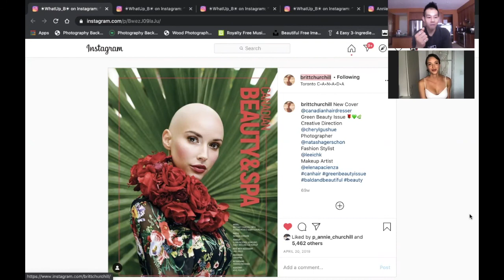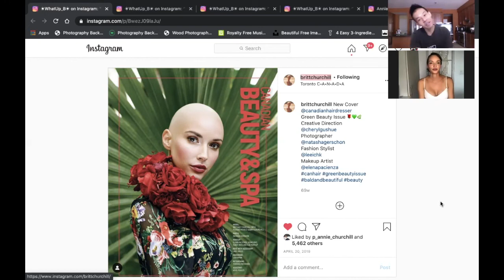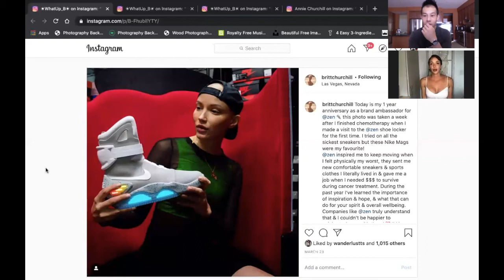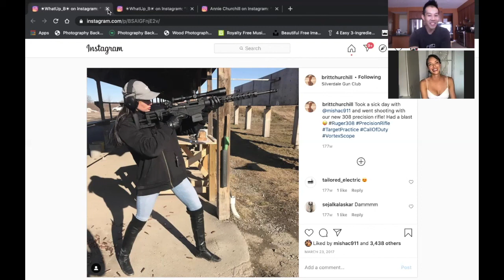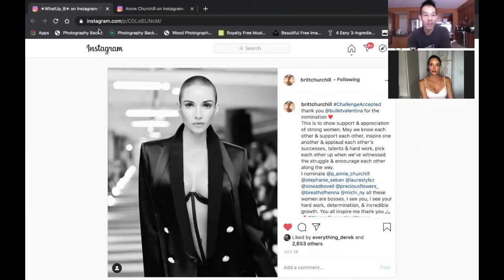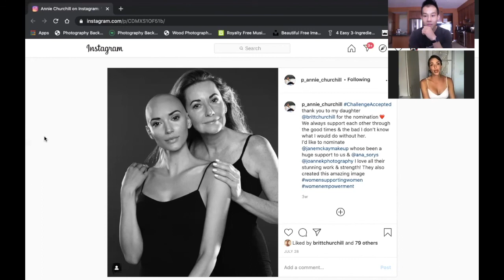SERVING IT UP PODCAST | Ep.8 Britt Churchill: How Breast Cancer changed this supermodels life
On Episode 8 of Serving It Up Podcast, my friendship with Britt is a great example of how everything happens for a reason. From a simple genuine message to now supporting each other in our endeavours, Britt and I have become great friends all thanks to CANCER.

I get to talk with her about everything! From how she started her modeling career, marrying MMA hubby Misha Cirkunov, sneakers, her amazing mom and obviously how food and fitness has changed her life!

TimeStamps:
1:37 Britt's choice of Food/Drink
2:52 How we met: It all happened in the DM's
4:43 How I got Britt to open my DM to her
5:30 Meeting each other for the first time!
7:10 Living and eating in Sin City Las Vegas
8:20 Her battle with Cancer connected her deeper with food and cooking
9:30 What Britt changed about her diet due to Cancer
14:00 Britt and how she cooks for herself and Misha
16:00 What type of food is allowed in Britt's house
20:30 Do models Binge/Cheat Meals after a fashion show or shoot
21:30 Being a personal trainer and coach for herself
23:30 "IN THE WEEDS" Rapid Fire Food Segment Questions
26:30 How staying active and being fit impacted Britt's cancer journey
28:35 Britt's Cancer Battle
30:14 Britt's fitness lifestyle prior to Cancer
32:30 True example of a "Fit Couple goals". Training with Misha
35:00 How Britt became a Sneaker Head and ZEN
38:00 How Britt chooses her shoes and how it impacts her outfits
40:20 Britt 2.0 How Cancer made her an even busier Model
42:40 How Cancer lead who Britt chose to work with in partnerships and gigs
44:50 Losing all your hair
45:44 "REPS & SETS" Rapid Fire Health & Fitness Segment
47:15: How Britt started her modelling career
49:15 Britt's first modelling gig at 13 years old
50:35 Balancing Life, School, Modelling
51:45 First time someone found out Britt was a model
52:45 Modelling as a Job, Being a Model vs Being a Influencer
54:15 PRETTY SICK and how a 12 year old boy impacted Britt's life
1:00:35 Britt's new career path: NURSING
1:03:40 What made Britt decide to go back to school
1:05:00 Balancing modelling, school, nursing and being an influencer
1:07:10 "YOLO" Rapid Fire Life Segment
1:08:16 "SOCIAL HOUR" Digital Deep Dive into Britt's socials
1:17:25 Annie Churchill, Britt's mom and Breast Cancer survivor also

Britt's Sweet Potato Home Fry Recipe:
INGREDIENTS
-3 medium sweet potatoes, roughly peeled and diced
-2-3 tablespoons of light olive oil
-1 tablespoon chili powder
-3/4 teaspoon parsley flakes
-3/4 teaspoon kosher salt
-1/2 teaspoon garlic powder
-1/2 teaspoon dried oregano, rubbed in palm
-1/4 teaspoon freshly ground black pepper
-1/8 to 1/4 teaspoon cinnamon
-3 green onions, dark and light green parts only, sliced

INSTRUCTIONS
In a large bowl toss the diced potatoes with olive oil.
Season with chili powder, parsley flakes, salt, pepper, garlic powder, oregano and cinnamon. Toss to combine.
Divide the sweet potatoes among sheet pan and roast in the oven for 20-25 minutes. Do not toss or flip the potatoes.
Cool 5mins
Slide the sweet potatoes onto a platter or in a serving bowl and top with sliced onions. Serve warm.